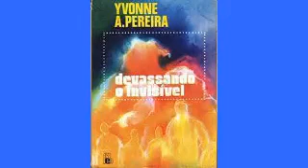Devassando o invisível - As virtudes do Consolador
Livro utilizado para a leitura: Devassando o invisível; Yvonne do Amaral Pereira; FEB, Rio de Janeiro, 1963.